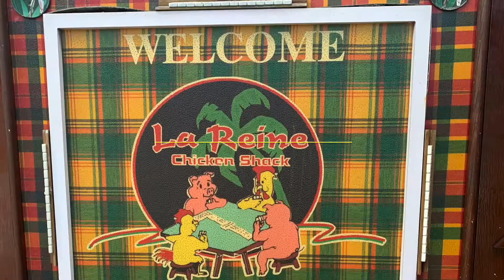chicken and prosecco in christiansted st croix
stopped for some grilled chicken and johnnycakes at La Reine chiken shack near Christiansted St Croix.